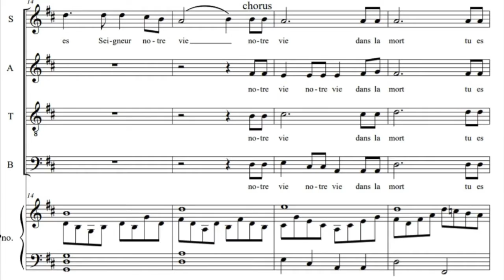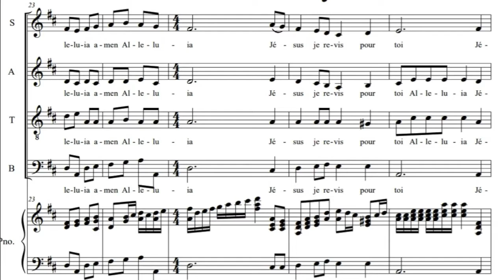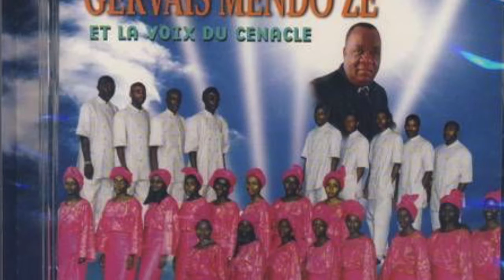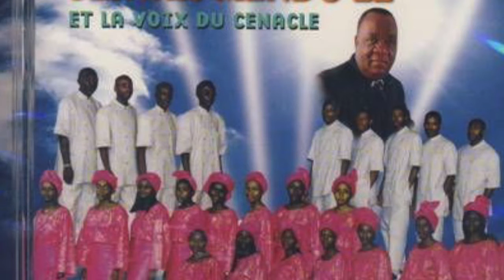Alleluia (Pr. Gervais Mendo Ze & La Voix du Cénacle)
Chers,
Voici le troisième chant de l'album 'Messe du Cénacle', c'est-à-dire l'Alleluia ou l'acclamation. Chant très court, dans un style plutôt classique ! Notre projet continue : enfin, mettre en avant la chorale Voix du Cénacle du Pr Gervais Mendo Ze en avant sur le web. La mise en place et sur pied de certaines partitions est réservée à Simon Ndoye (c'est lui, d'ailleurs, qui a retranscrit le chant). La finalité de la mise sur pied de toutes les partitions est la reconnaissance internationale des chants composés par le professeur ; et surtout l'exécution de ces chants dans le respect des harmonies d'origine : telles que voulues par le compositeur lui-même. C'est pour perpétuer ad vitam aeternam l'oeuvre du compositeur camerounais. Ainsi, nous comptons sur vous pour partager la page Youtube autour de vous !

Il est cependant à relever que cette partition est transcription ultérieure au chant, telle qu'il a été exécuté. Il va donc de soi que l'harmonisation change quelque peu, que ce soit dans les voix ou au piano.

Paroles, musique et arrangements : Pr. Gervais Mendo Ze
Album : Messe du Cénacle
Claviers/Synthés : Jean Jacques Adjomo
Guitare basse : Ati Simon
Transcription de la partition : Simon Ndoye
Exécution : Chorale Voix du Cénacle

Kyrie/Qui missus :
Gloria in excelsis Deo :
Alleluia :
Credo in unum Deum
Sanctus
Agnus Dei